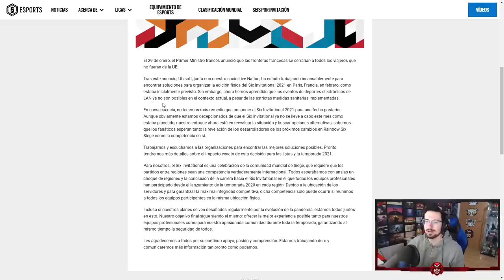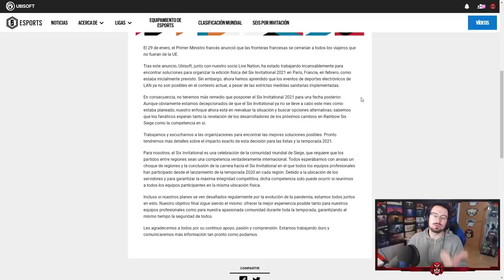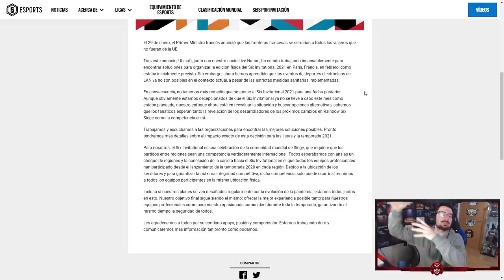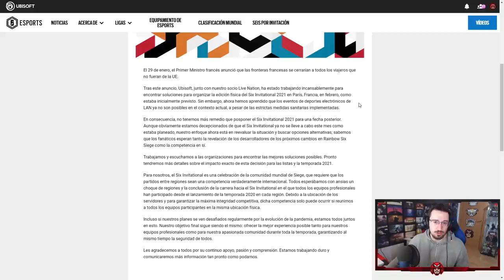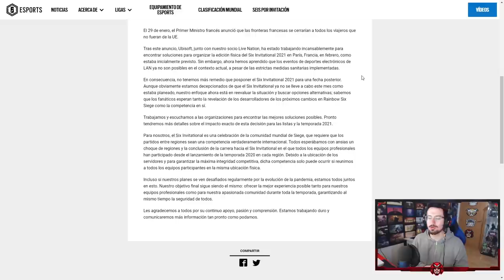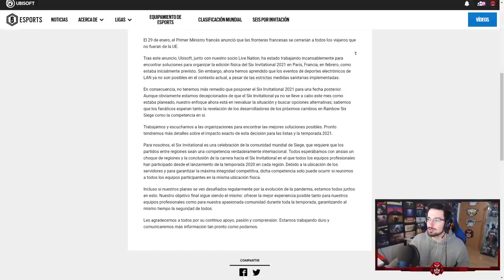Se CANCELA el SIX INVITATIONAL de 2021 | Caramelo Rainbow Six Siege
Se CANCELA el SIX INVITATIONAL de 2021 en este Gameplay de Rainbow Six Siege español en Neon Dawn.